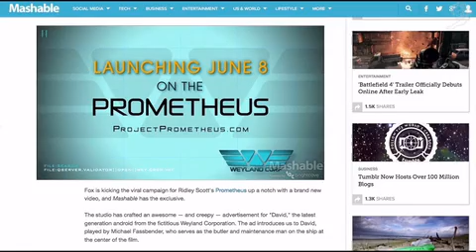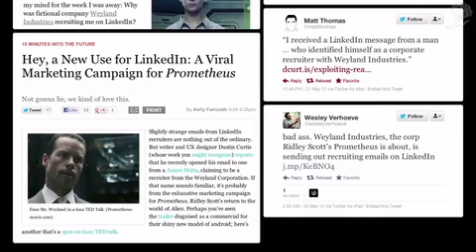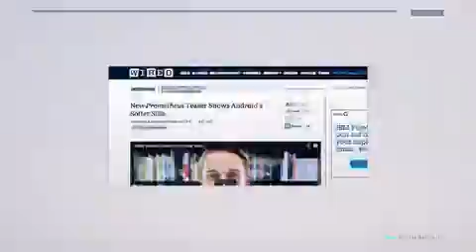A10 053 00442 PROMETHEUS INTEGRATED CAMPAIGN